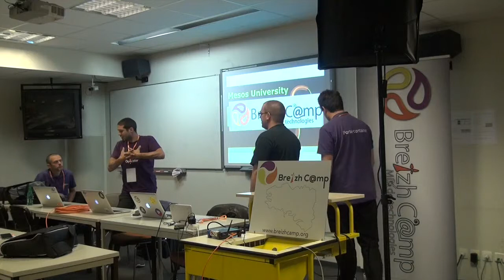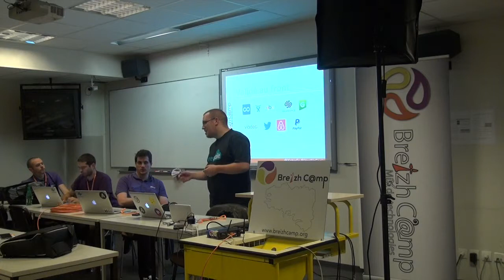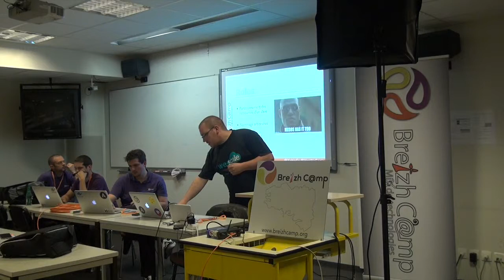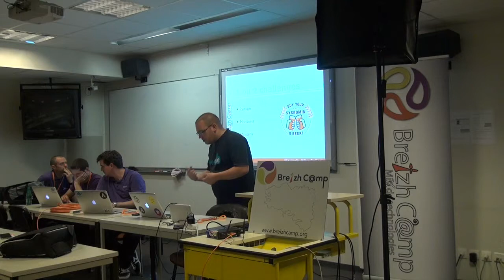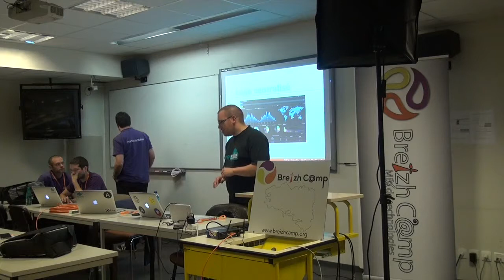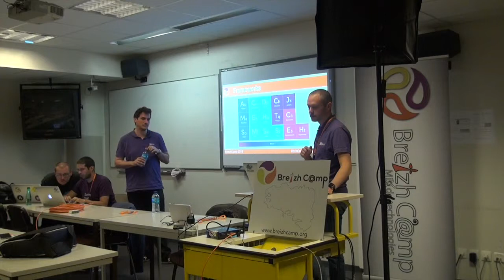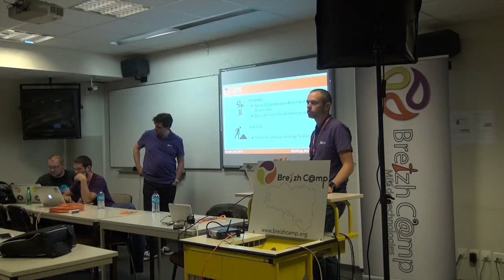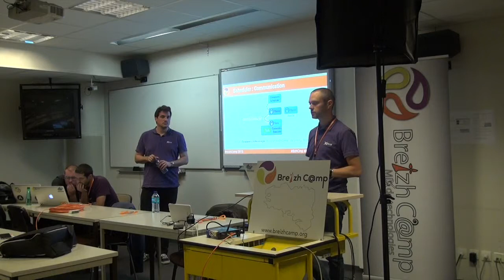mesos university - part1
Apache Mesos apporte une abstraction des ressources CPU, mémoire et stockage, d'un ensemble de machines (physiques ou virtuelles). Un cluster Mesos forme un système distribué, tolérant à la panne et permettant de scaler les services déployés. Venez découvrir fonctionnalités, stratégies de déploiement, et son écosystème qui apporte scalabilité et découverte de services. Nous visiterons un cluster hébergeant une application Play, du InfluxDB, du Grafana, dont certains dans des containers Docker. Pour finir, nous jouerons au Chaos Monkey afin de prouver la résilience du système mis en place.